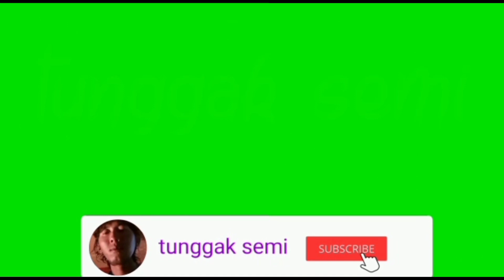Ganti seaL arm boom swing bucket dan ganti pipa hidraulik pecah backhoe case super L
assalamualaikum warohmatullohi wabarokatu dimana pun Anda berada ganti seaL arm boom untuk swing bucket backhoe case super L dan ganti pipa hidraulik yg pecah atau bocor memang agak rumit atau Licin karena terjadi kebocoran minyak hidraulik jangan Lupa selalu sediakan kain Lap didekat anda bekerja karena Licin terkena minyak hidraulik @panjalu wassalamu'alaikum warohmatullohi wabarokatu

: backhoe case super L